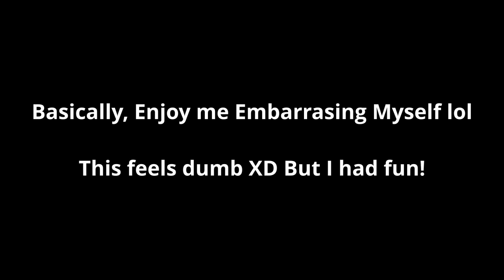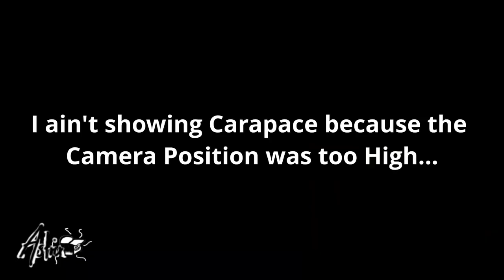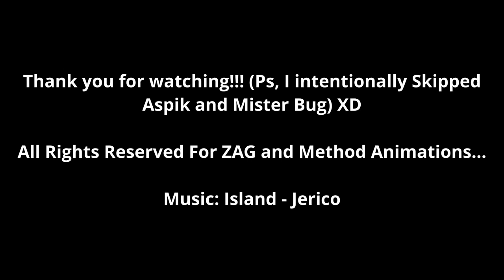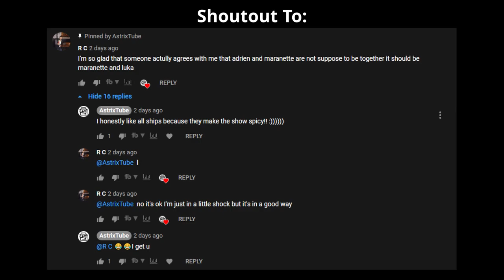Copying All The Miraculous Ladybug Transformations! (NOT EASY lol)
I don't really have anything to upload today and I got bored, so I present to you me, doing a bad job copying the miraculous ladybug transformations!😂

🚨If I happen to have any content you think you might own in this video and want it taken down, please email me first with any of my emails, before you happen to make mistakes with the wrong idea:

⭐Cartoons And Edits Week!
Hashtag, Its not as easy as you think... I did not expect to be uploading this...